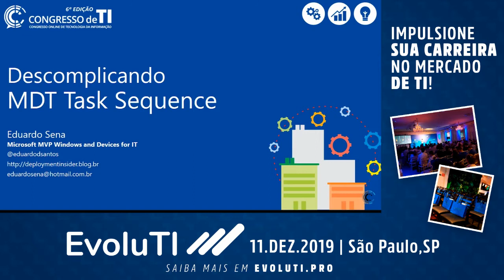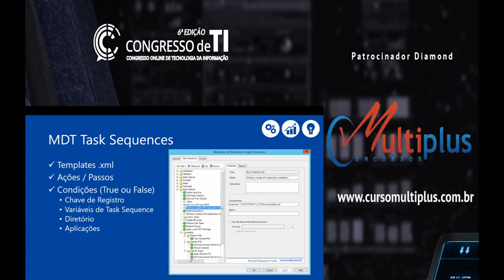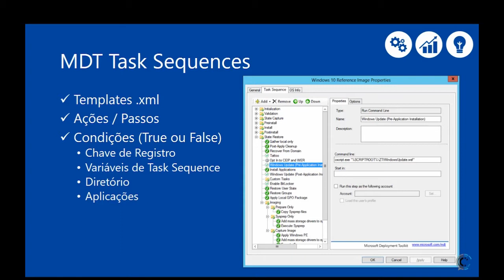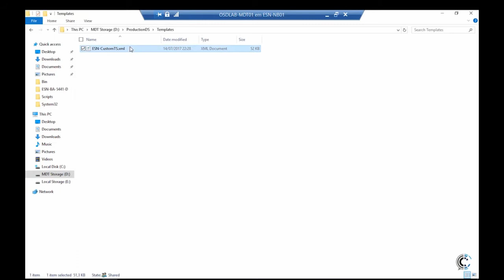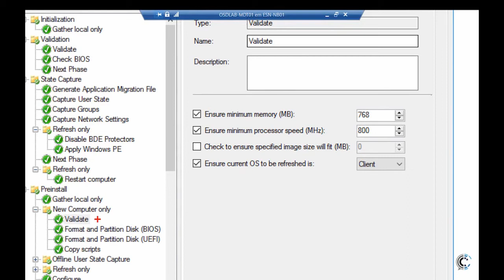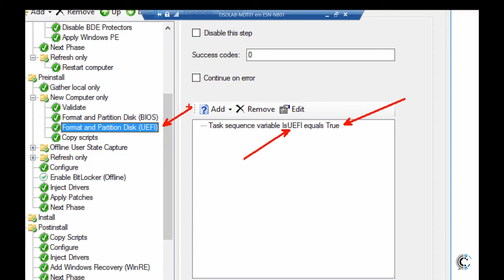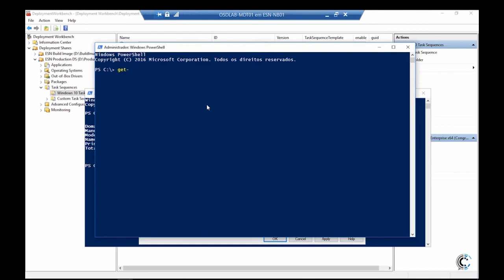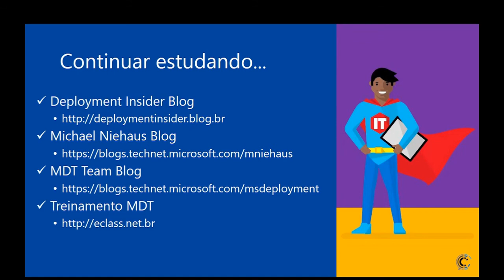DESCOMPLICANDO A MDT TASK SEQUENCE - EDUARDO SENA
Participe do EVOLUTI
11.DEZ.2019 | São Paulo,SP | 6h30 às 21h
IMPULSIONE SUA CARREIRA NO MERCADO DE TI!
Maratona de conhecimento e vivência para gerar conteúdos enriquecedores, com trilhas no formato bootcamp e palestras sobre TI e empreendedorismo.